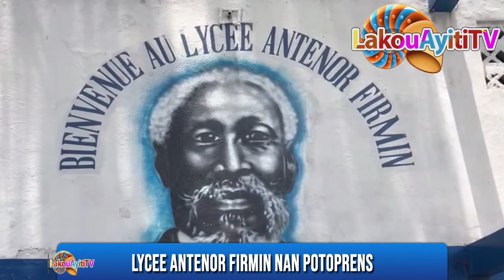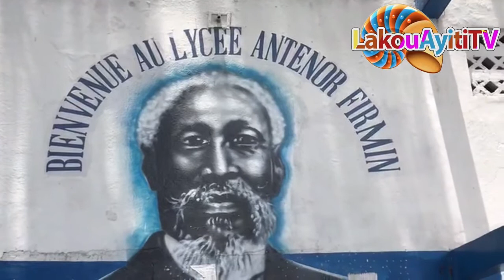Haiti Education, visite au Lycee Antenor Firmin a Port-au-Prince